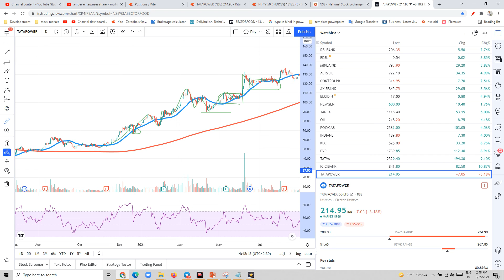TATA POWER SHARE PRICE TARGET | TATA POWER SHARE LATEST NEWS | TATA POWER SHARE Target 200 or 500